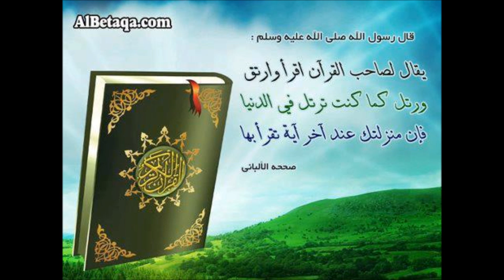Hfz.Llokman Arifi-Surat.EN NEHL الشيخ لقمان عريفي- سورة النحل